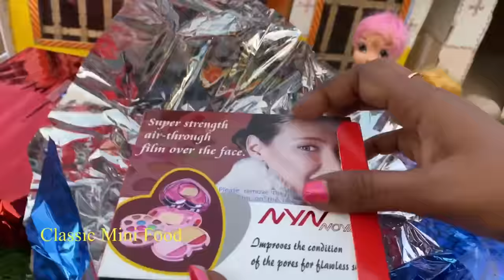Nancy oda birthday gift unboxing